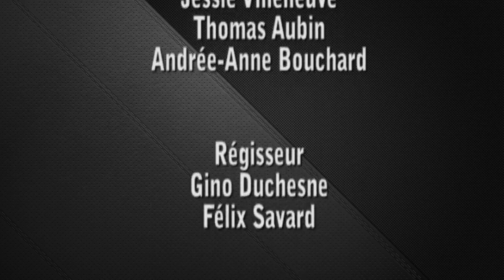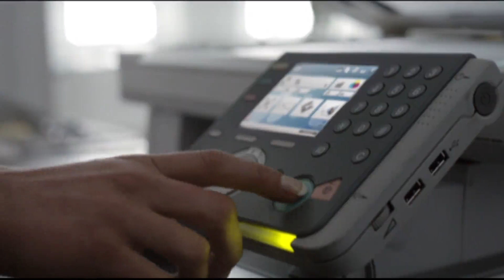TVLDM 9 | Bol d'Or #03